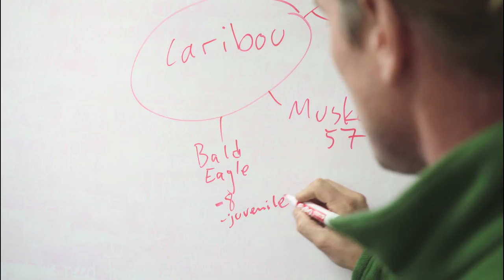Les bottes sur le sol - Surveillance du caribou à l’aide des connaissances traditionnelles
CIMP